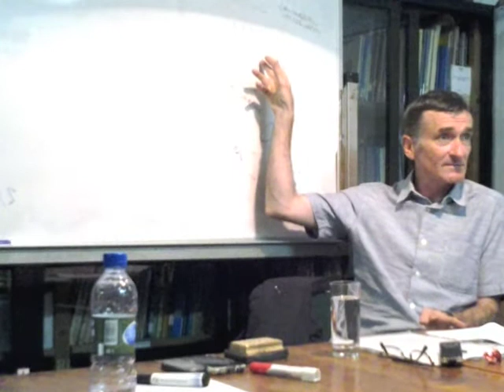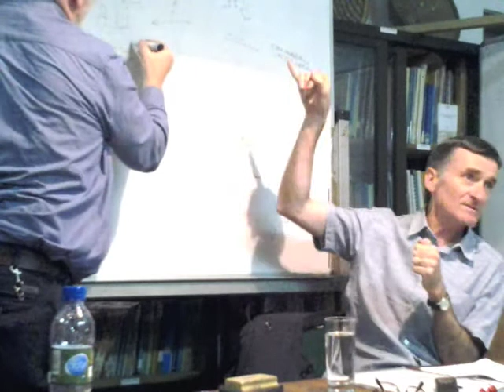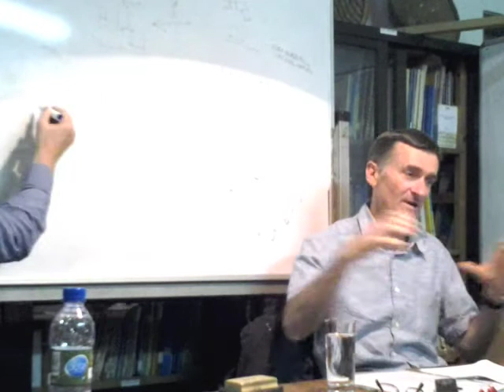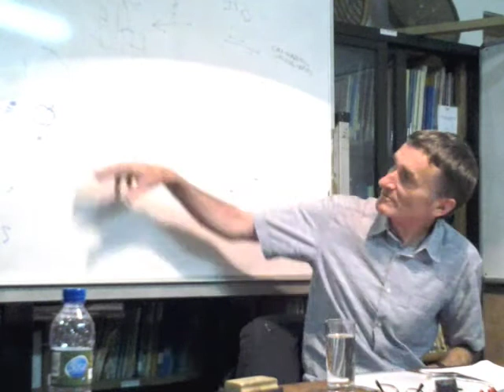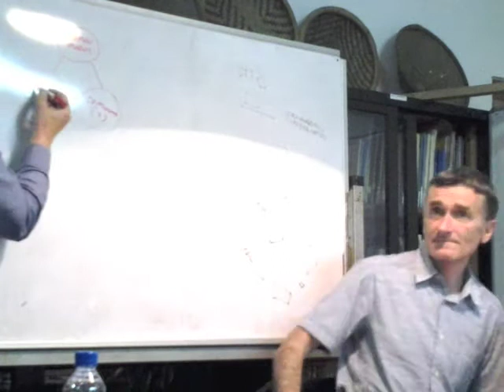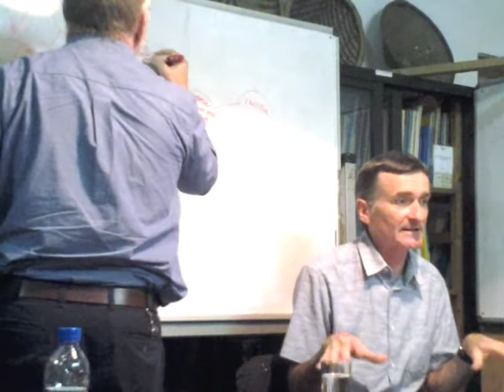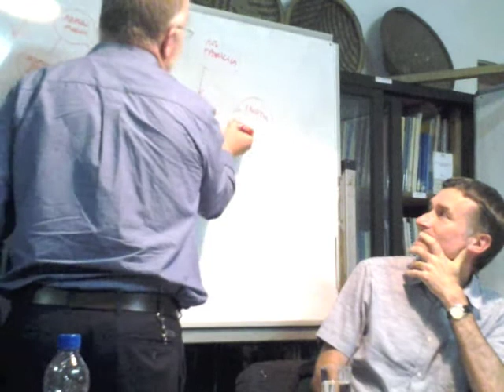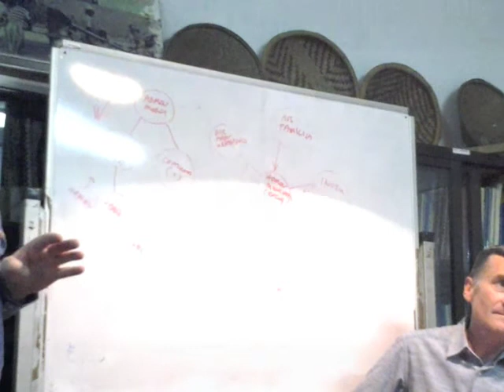PARTE 2: Desenvolvimento urbano em Huambo com Paul Jenkins e Harry Smith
Professor Paul Jenkins e Dr. Harry Smith, diretor do Centro de Meio Ambiente e Assentamentos Humanos (CEHS) de Edimburgo, passou duas semanas em Angola, com a Development Workshop (DW) em Junho de 2013. A missão de apoiar o desenvolvimento de conhecimentos e atividades de intercâmbio em DW sobre as questões de desenvolvimento urbano com foco no desenvolvimento peri-urbana e da Administração Municipal do Huambo.